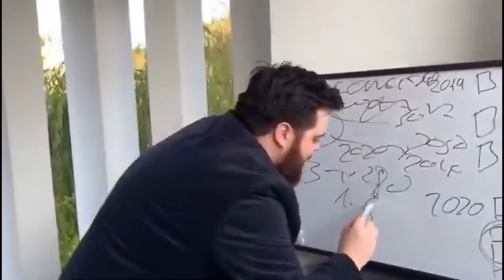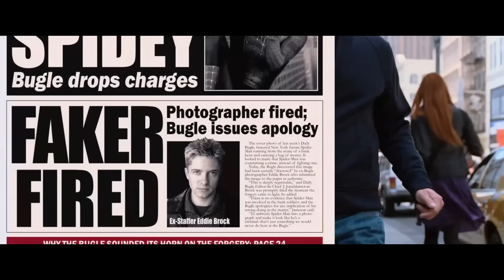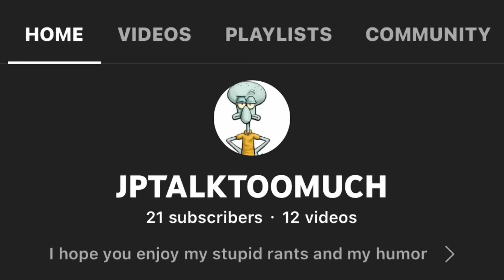Bully maguire is an avengers level menace